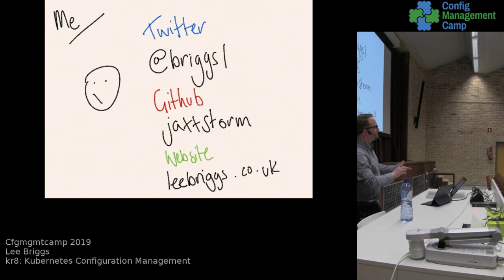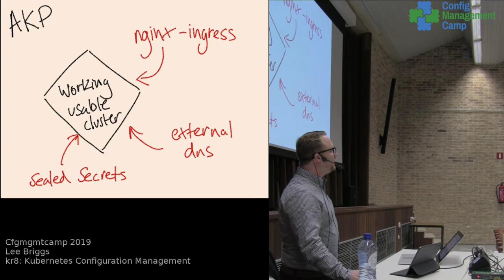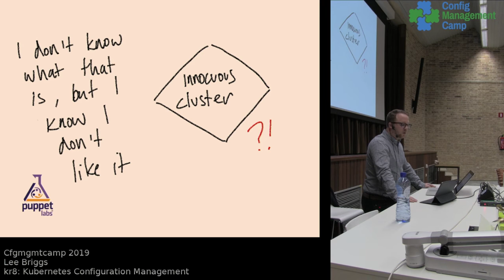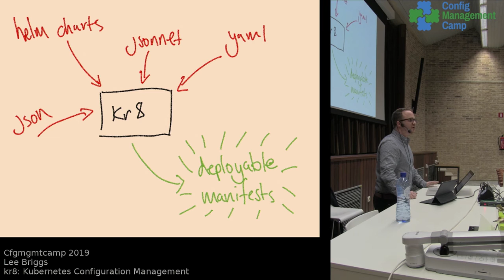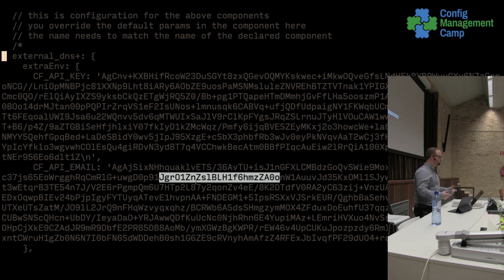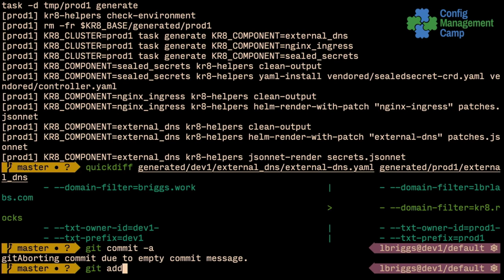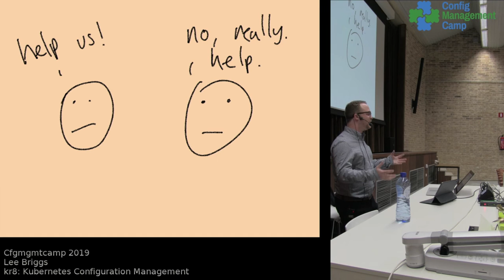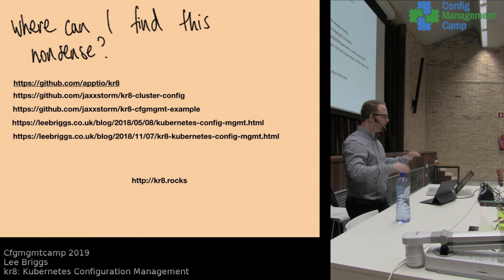CfgMgmtCamp 19: Lee Briggs -- kr8: Kubernetes Configuration Management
kr8: Kubernetes Configuration Management

Lee Briggs (@briggsl)

The abstraction layer for Configuration Management is moving away from the operating system to the orchestration layer, but the configuration management tools aren’t keeping up.
As the number of Kubernetes clusters you run grows, your ability to install components on them with slight and subtle differences becomes more and more manual.

kr8 is designed to take the heavy lifting out of this, by allowing you to manipulate yaml with a first class data templating language (jsonnet) without all the overhead of similar tools.
It follows the principles of simplicity you’d expect from a bunch of admins writing a tool, while still allowing the power and flexibility to get what you need done.

This talk will go over the inspiration behind kr8, as well as show a practical demo and example of deploying the components you choose to multiple clusters with the modifications needed in a few lines of code.
Speaker info

Lee Briggs is Senior Infrastructure Engineer at Apptio.
With almost 10 years experience designing, building and maintaining distributed and complex systems, he wears the scars of many monitoring systems and deployment tools.

When he’s not trying to put monolithic applications in containers, he enjoys playing and watching soccer and walks with family and dog, Toby.